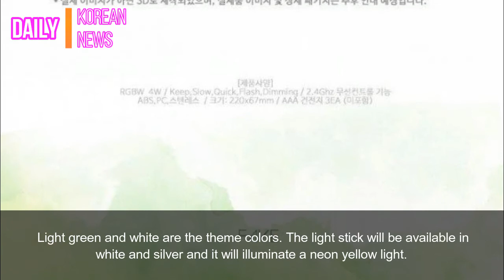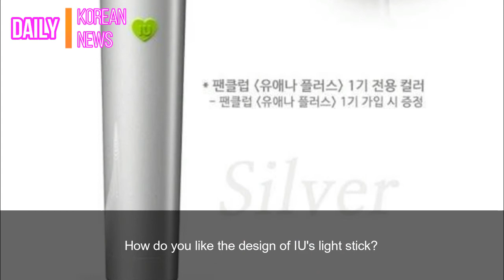IU reveals her official light stick!